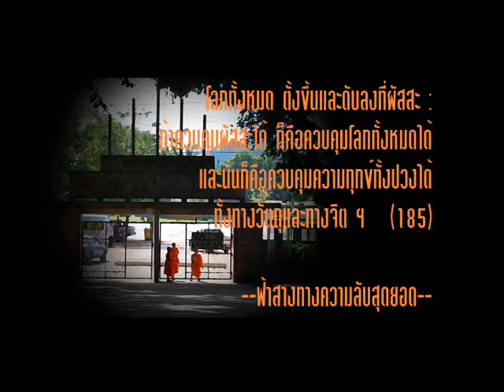โลกที่ไร้มนุษยธรรมจักอยู่ในภาวะอย่างไร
ธรรมบรรยายอบรมพระนวกะ
ชุด มนุสสธรรม
ลานหินโค้ง,สวนโมกขพลาราม
4 พฤษภาคม ๒๕๑๕
บรรยายภาคหัวค่ำ ๒๐.๐๐ น.
เวลาบรรยาย 0.57.17 ชั่วโมง.